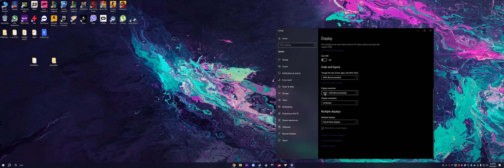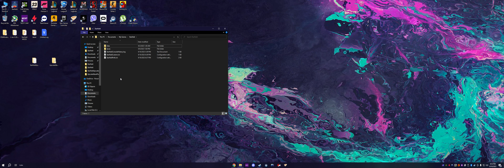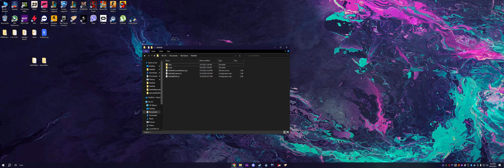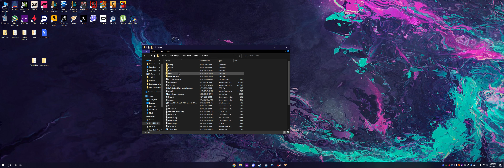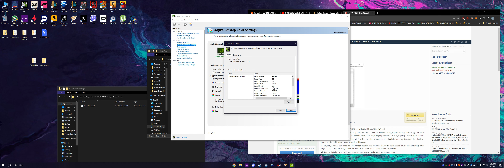Starfield DLSS MOD + ULTRAWIDE FIX | How to tutorial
Welcome and i hope this fixes ur issues and u gain some fps from DLSS

IMHEX EDITOR

Download this hex editor - imhex (click on "imhex-1.30.1-windows-portable-x86_64.zip" at the bottom of the page)

Open it and drag&drop Starfield.exe file into imhex

Ctrl + F , Hex tab ,  Paste 8E E3 18 40 ,  click on search icon (next to input). It will automatically select found values.

Copy this 39 8E 63 40 and paste into imhex. It will replace old values. After replacement, it should look like this.

Ctrl + S

Close editor (without saving project)